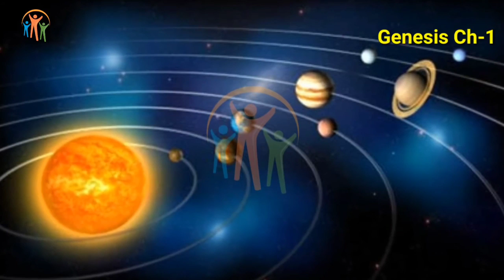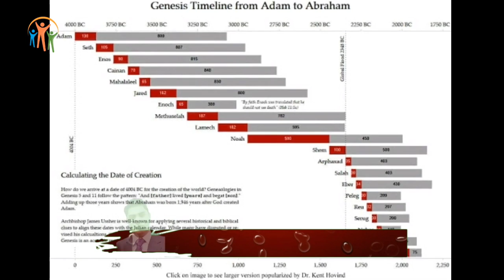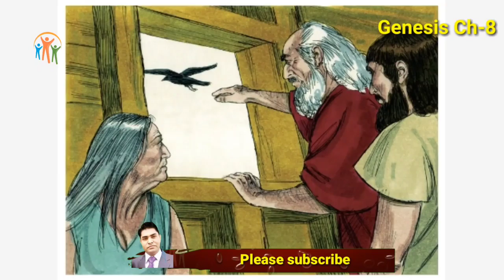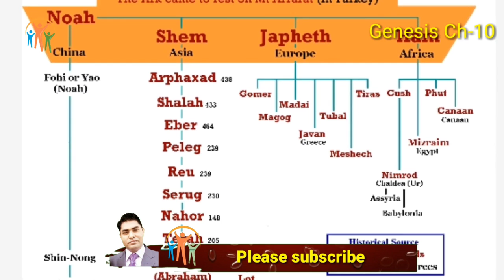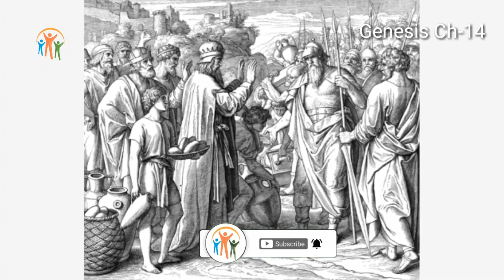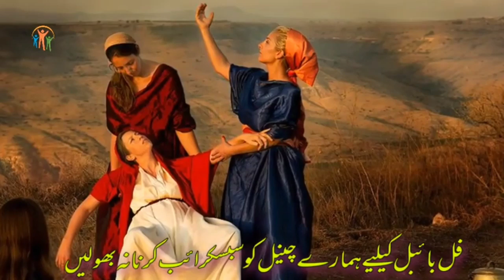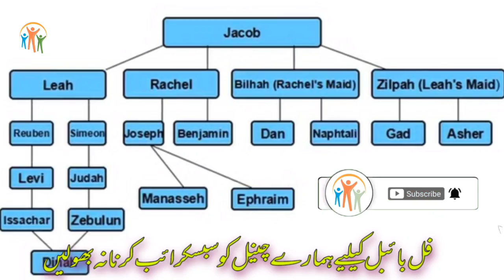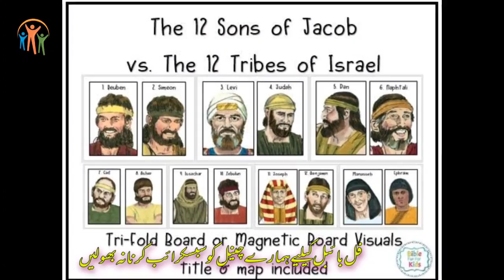Book Of Genesis In Audio Ch-1-50 / Hindi Urdu Biblical Sermons / Javed Bhatti Official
What is the book of Genesis mainly about?
What does Genesis say in the Bible?
What are the 3 key themes in the book of Genesis?
Why is the Genesis story important?
What is the problem in Genesis?
What is God's name in Genesis?
Who is the first God in heaven?
What are the main lessons from Genesis?
Who wrote the book of Genesis?
Why do Christians believe in Genesis?
What is the purpose of Genesis 1 and 2?
What are the five themes in Genesis?
Who cheated in Genesis?
What was Adam's problem?
Did God repent in Genesis?